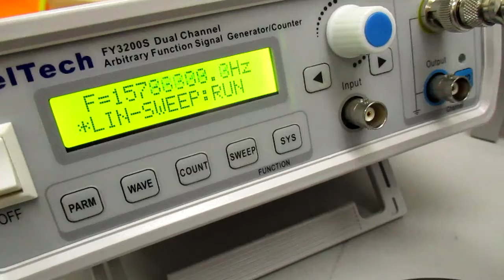メガヘルツの超音波発振制御技術 ultrasonic-labo